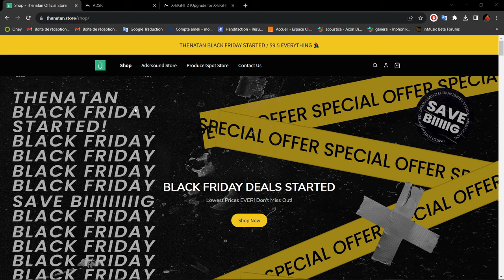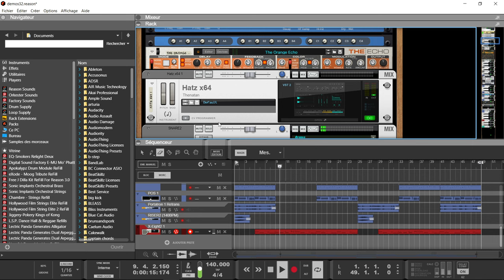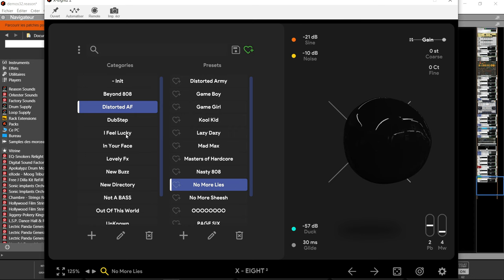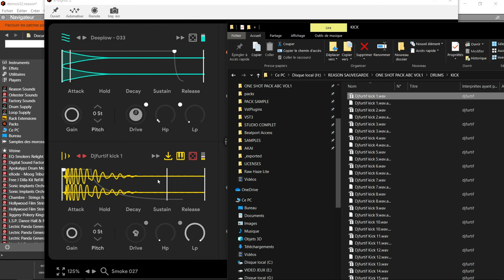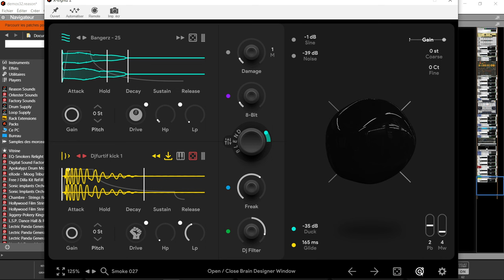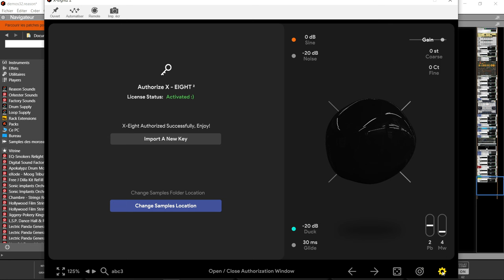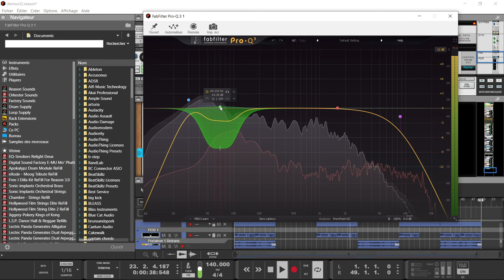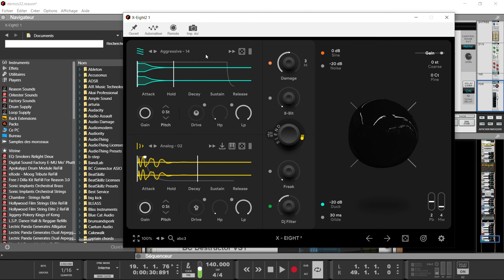PRESENTATION DU X-EIGHT V2 PAR THENATAN TOUT POUR LES 808 A PETIT PRIX